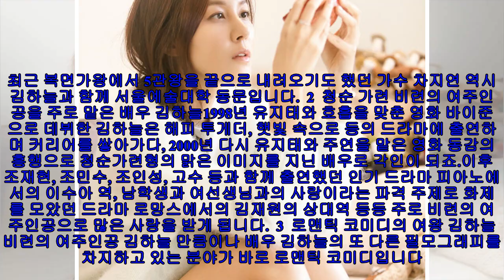김하늘 엄마 된다! 결혼 1년 6개월만에 임신 김하늘 억대 슈퍼카 매니아 재력가 남편 최진혁 집안, 회사, 나이 등등 궁금증 정리